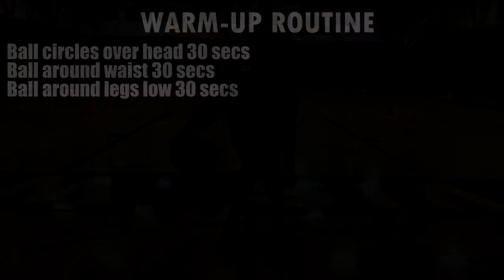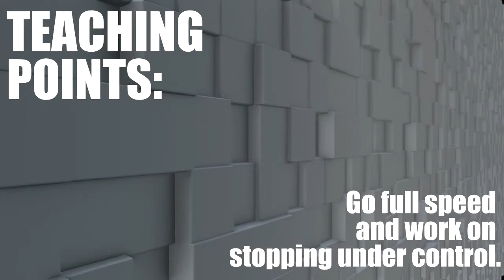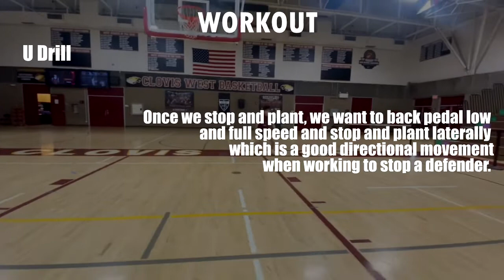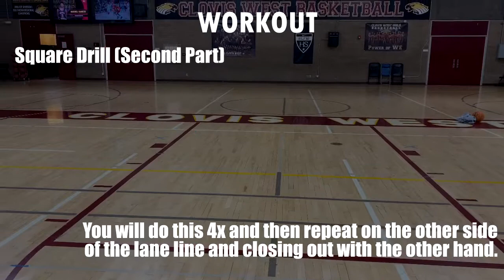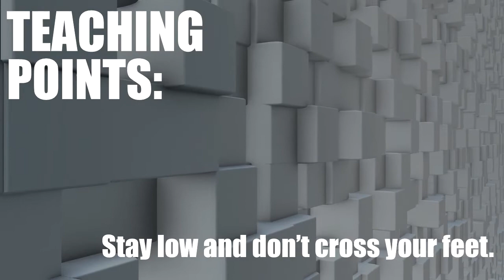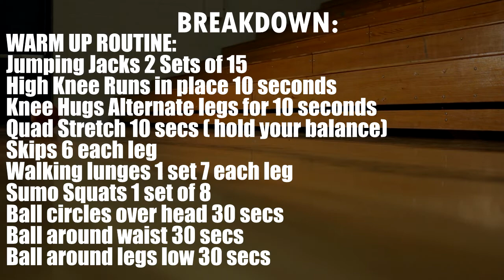The Daily Trainer Workout #67 - Dribbling & Defense Drills For Beginners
The Daily Basketball Trainer is here to improve your dribbling, ball handling, with a series of day to day workouts to help you train to be better player whether it’s 1v1 on a team or for your own skills.

On this edition of The Daily Trainer Workout, we are providing Basketball Drills including dribbling skills, defense drills, and burnout dribbles.